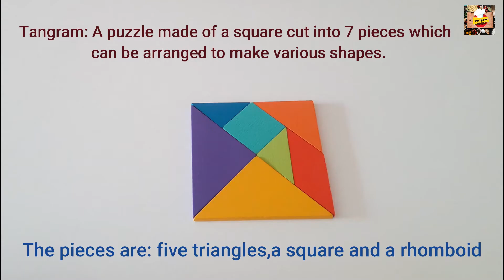Tangram puzzles || Tangram Sets || Number puzzles 0-9 || Wooden puzzles || Blocks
Tangram is a puzzle set made of square, cut into seven pieces- five triangles, a square, and a rhomboid. Tangram are educational games for children of all ages. Complete the puzzle by moving and rotating the seven shapes. So, let's watch...

Thanks :)